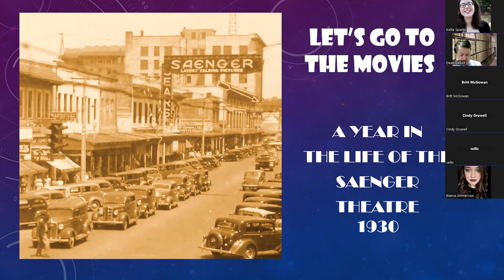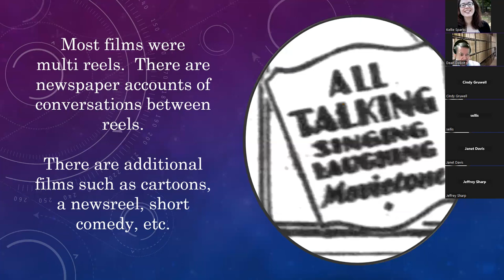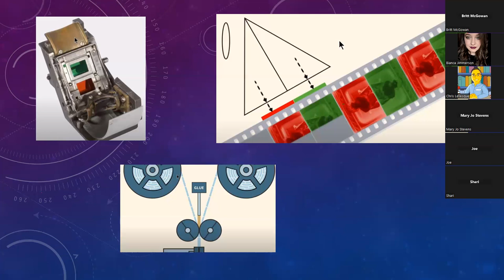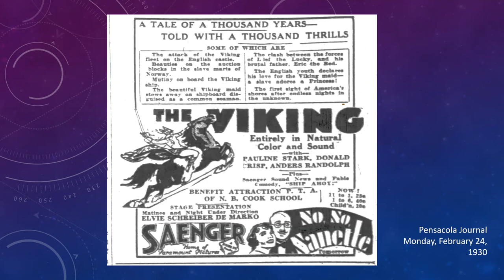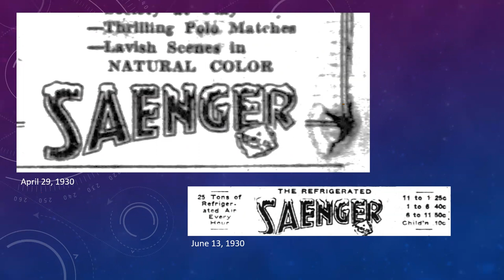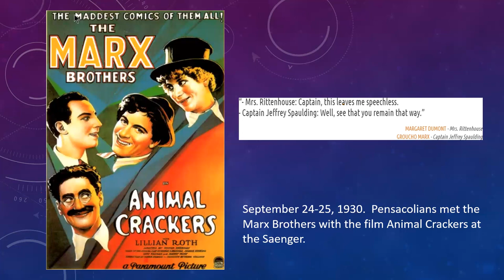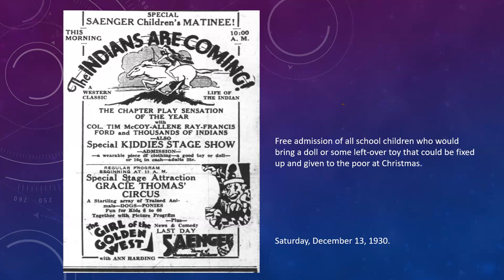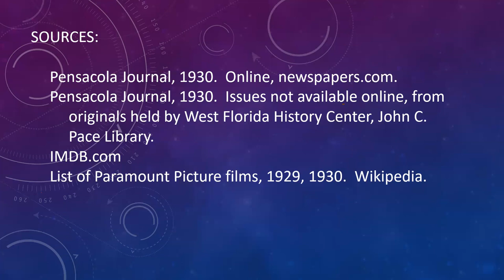Stories from Archives: Saenger Theatre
Join UWF Archivist, Dean DeBolt, online as he tells the story of our beloved Saenger Theatre (focusing on the year 1930) through newspaper ads and photographs.

This lecture was held on Wednesday, March 22nd at 1pm via Zoom.